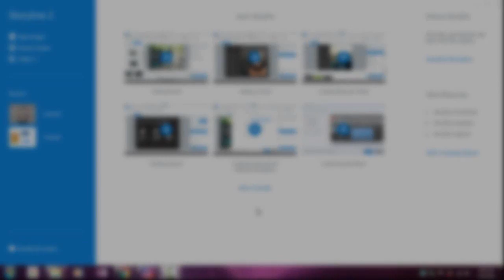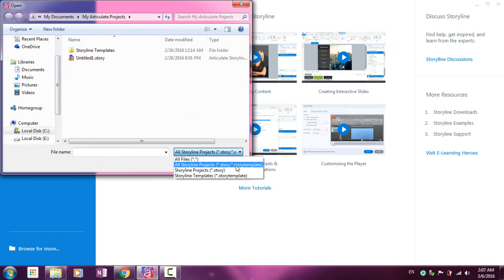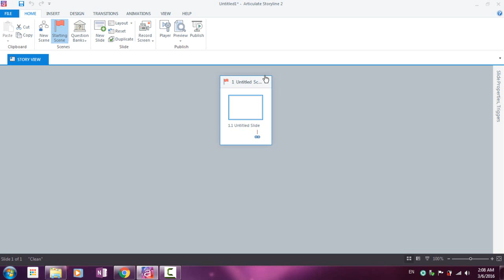01 Creating a New Project